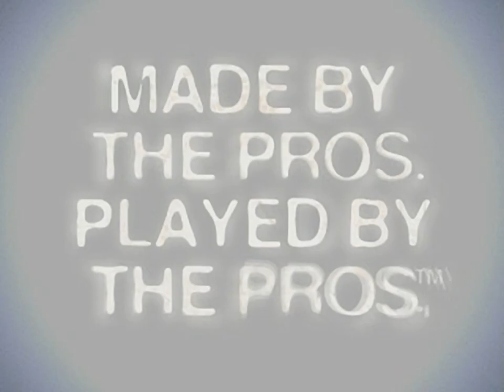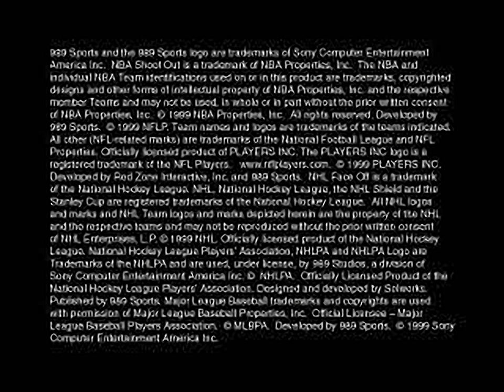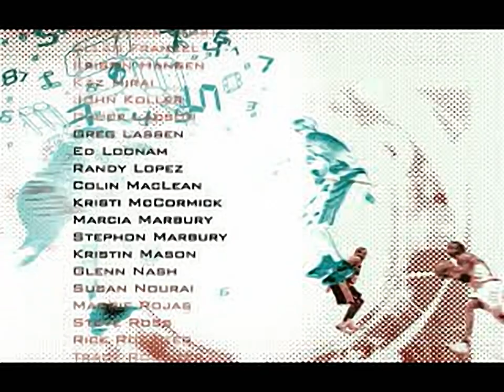NBA ShootOut 2002 - all videos for the Playstation 1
00:00 - BRAND.STR
01:06 - CREDITS.STR
02:37 - FINALS.STR
02:53 - INTRO.STR
04:36 - TROPHY.STR